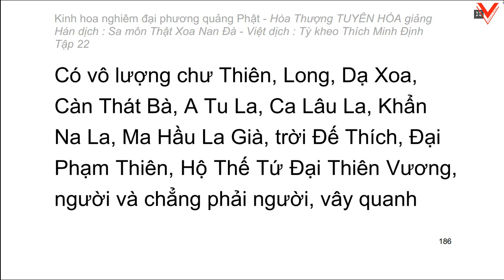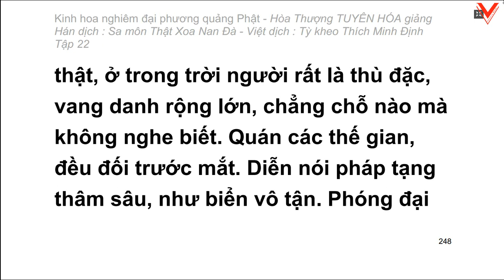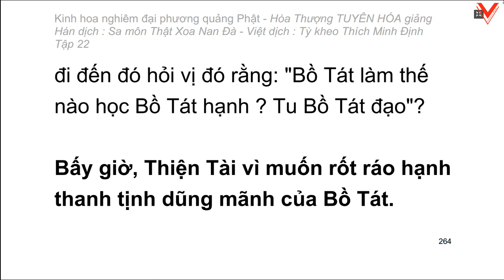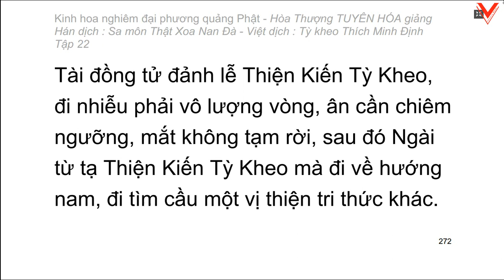Kinh hoa nghiêm - hoà thượng Tuyên Hoá giảng giải - Tập 22/25 (tiếp theo)